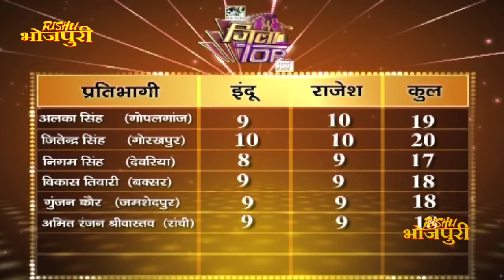जिला टोप | एपिसोड- 20 |अक्षरा सिंह| पॉपुलर भोजपुरी सिंगिंग रियलिटी शो | भोजपुरी संगीत | भोजपुरी गाना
जिला टोप | एपिसोड - 20 | अक्षरासिंह | पॉपुलर भोजपुरी सिंगिंग रियलिटी शो